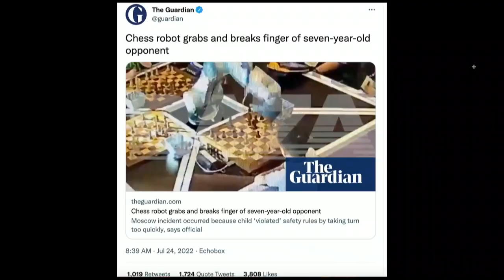Chess Robot BREAKS KID'S FINGER Mid-Game?!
Yeah there is TOTALLY no worry about these things turning against us or anything.